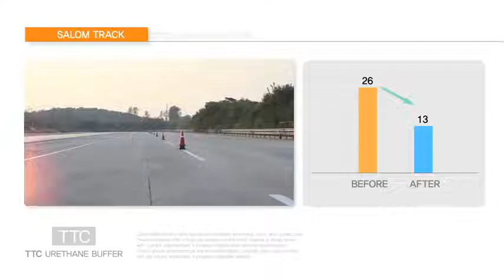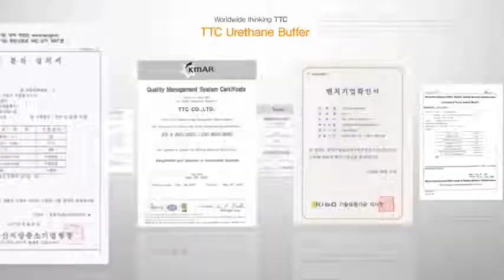앗 이건 내차를 위해 꼭 사야돼! (티티씨우레탄완충기)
Innovated patent product as worldwide no.1 and first edition what nobody copy this!.  Unique solution for off road and rough road like poth hole. Less vibration, Reduce braking distance , stable connering.

Totally different ride-Feeling. !!!